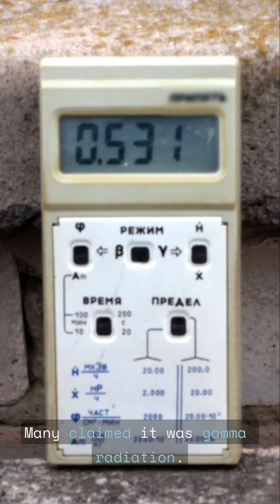The Discovery That Changed Atoms Forever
On October 20, 1932, James Chadwick’s discovery of the neutron rewrote the laws of physics. Until then, atoms were thought to contain only protons and electrons—but Chadwick proved there was a hidden neutral particle inside the nucleus. This invisible discovery unleashed a new era in nuclear science, leading to both nuclear power and quantum breakthroughs that shape modern technology today.

🔬 Learn how a single experiment changed the course of physics, medicine, and energy.
neutron discovery, James Chadwick, atomic nucleus, nuclear physics, science anniversary, discovery that changed the world, nuclear energy, quantum physics